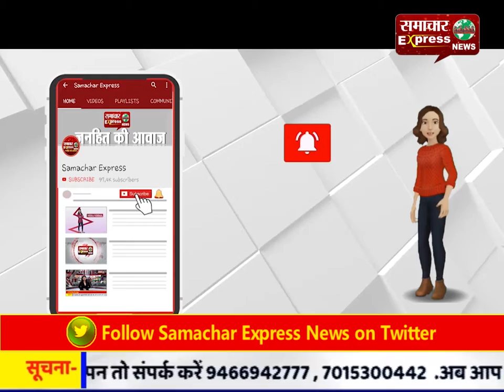पीयूष मुनि का 44वां जन्म दिन मनाया